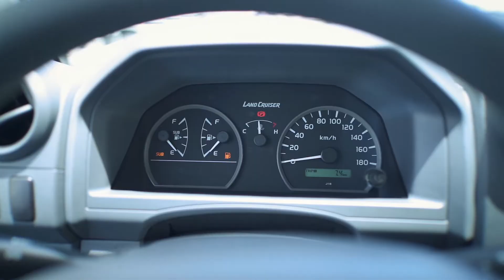TOYOTA Land Cruiser STN WGN HZJ78 4.2L